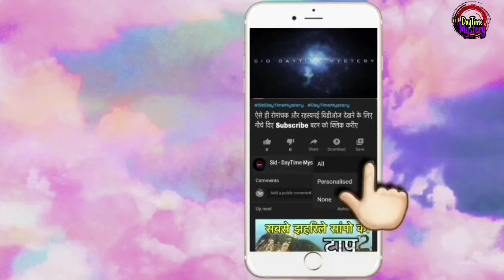कैमरे मैं क़ैद अजीब घटनाये । Unexpected things you wont believe were caught on tape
Unexpected things you wont believe were caught on tape
Weird things caught on camera
Unexpected Things Caught On Camera in Hindi

Related Quires:-
unexpected things.
unexpected things caught on camera.
unexpected things happen.
funny people falling.
weird things caught on live TV.
funny CCTV camera videos.
funny viral videos 2020.
cctv videos.
viral funny videos.
security cameras video.
caught on cam.
security camera.
weird things.
caught on security cameras.
weird videos.